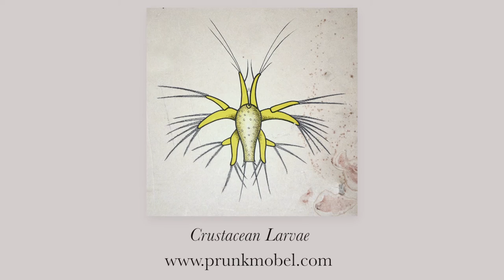Prunk Möbel - Lucid [Official Music Video by Hypnorama]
From the record Crustacean Larvae (2015)

Animation by Hypnorama

Links:
hypnorama.se